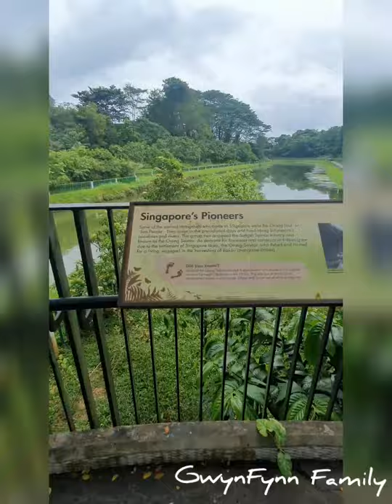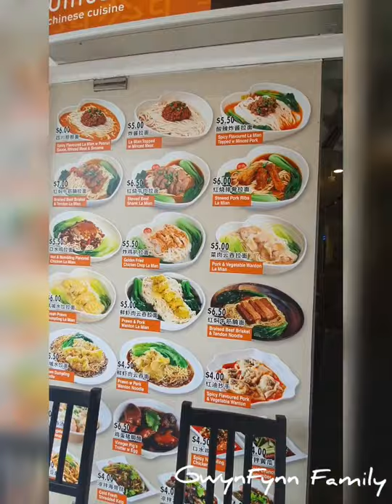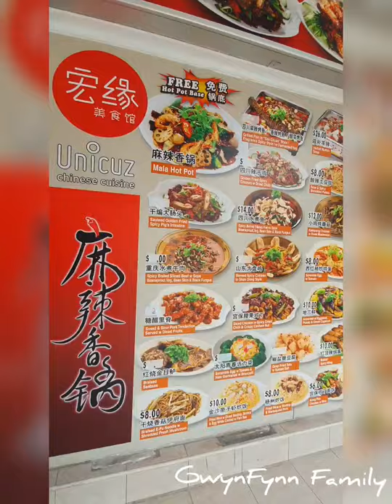Weekend Activity: Springleaf Nature Park and Springleaf MRT, Singapore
Today we were here to explore Springleaf Nature Park and eateries nearby.

And this is our first visit to Springleaf MRT, Singapore.